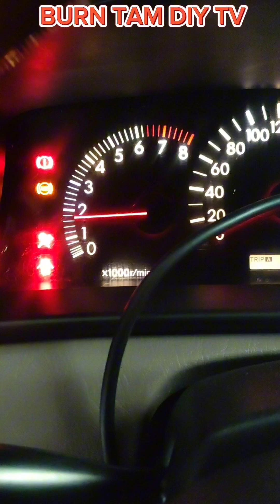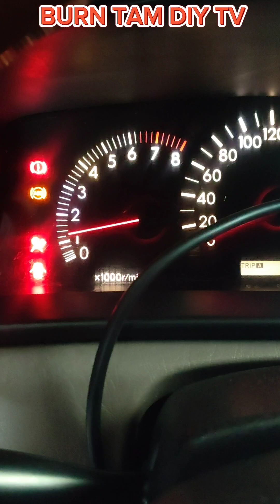TOYOTA CORROLA ALTIS 9THGEN BASIC TOTURIAL KUNG PAANO MAG ADJUST NG IDLE/RPM SA IACV✅